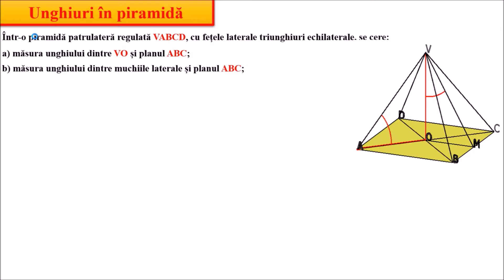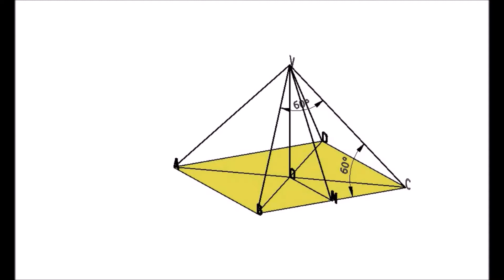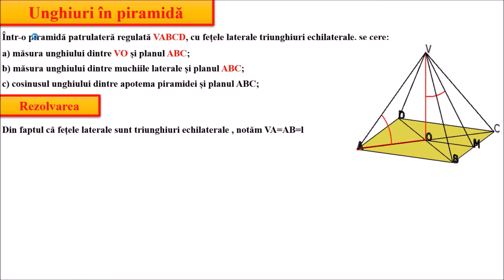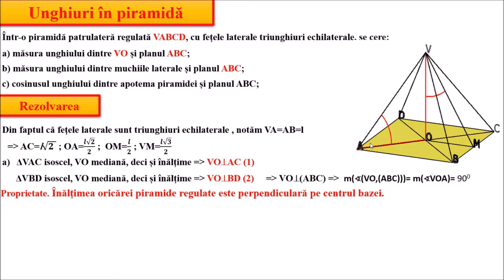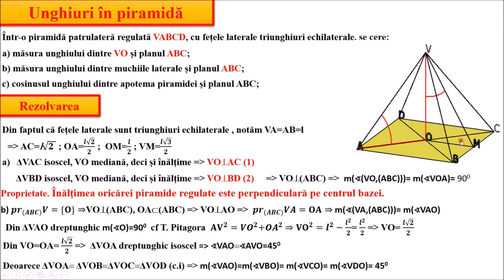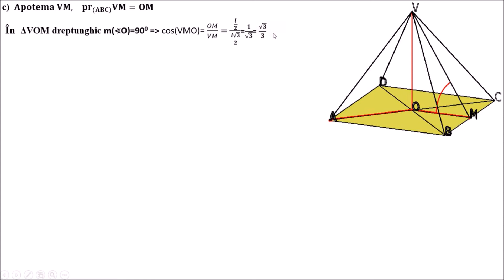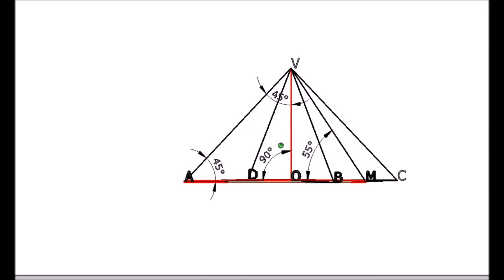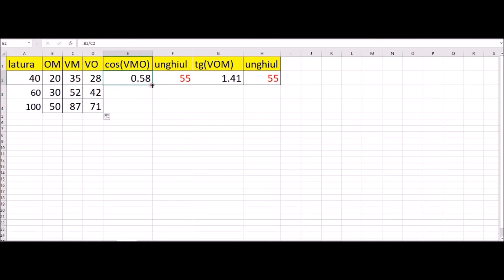GEOME.RADU - PIRAMIDA - UNGHIURI [3]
Pentru elevii de clasa a 8-a și nu numai, o problemă de unghiuri într-o piramidă patrulateră regulată, folosind mișcarea desenelor în spațiu.